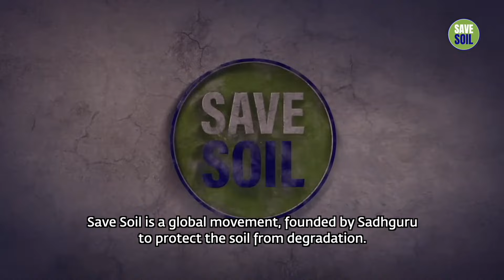ஈஷா மண் காப்போம் இயக்கத்தின் செயல்பாடுகள்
வரும் எதிர்கால தலைமுறையை ஆரோக்கியத்தோடு வைத்திருக்க மண் வளம் மிக முக்கியம் என்பதை உணர்ந்த சத்குரு அவர்களால் துவங்கப்பட்ட உலகளாவிய ஒரு இயக்கம் தான் மண் காப்போம். அவ்வகையில் மண் வளத்தை மீட்டெடுக்கும் செயல்பாடுகளில் விவசாயிகளும், இயற்கை விவசாயமும் மிக முக்கிய பங்காற்றுகிறது. தமிழகத்தில் ஈஷா மண் காப்போம் இயக்கத்தின் சார்பில் இயற்கை விவசாயம் குறித்த பயிற்சிகளில் 22,000 விவசாயிகள் பங்கேற்று பயிற்சி பெற்றுள்ளனர். முன்மாதிரியாக 5000 விவசாயிகள் இப்பயிற்சிகள் மூலம் இயற்கை விவசாயத்திற்கு திரும்பியுள்ளனர். மேலும் தகவலை இது குறித்த கண்ணொளி வாயிலாக இங்கு காணலாம்.